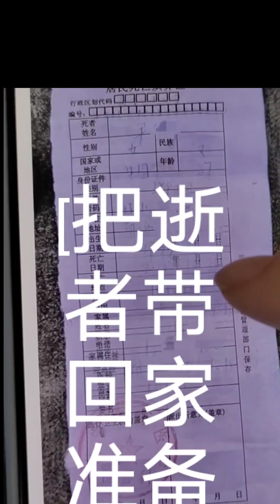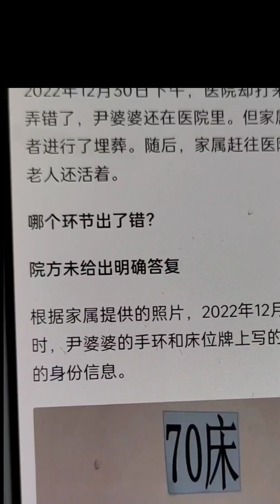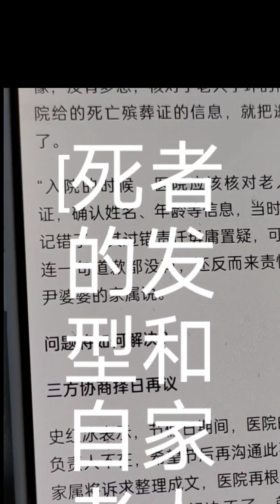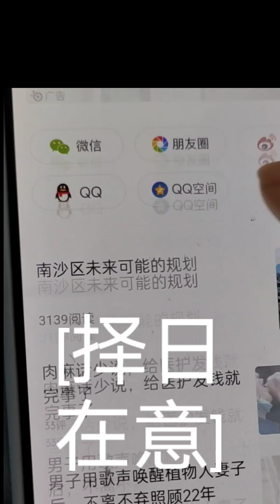老人病逝下葬后，医院通知弄错了，人还活着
家属心真大，没看出来遗体不是亲妈